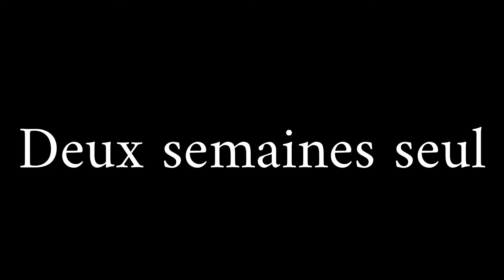Seul en Amazonie 2 semaines - Expédition Koutou 1/2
Après avoir vécu 6 mois avec les amérindiens Wayanas en pleine forêt amazonienne, je suis parti réaliser ma première expédition en solitaire.

Au final c'est plus de 200km que j'ai parcourut en pirogue et à pied en 12 jours.

Voici un aperçu de mon aventure.